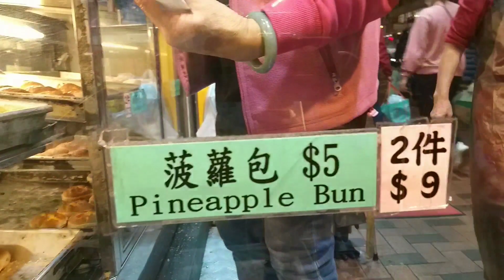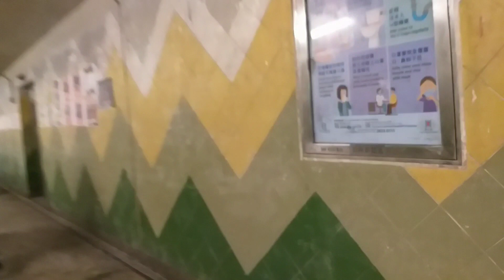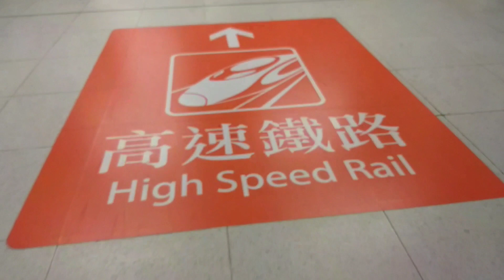JORDAN STREET HONGKONG | MARKET | YUMMY BREAD!